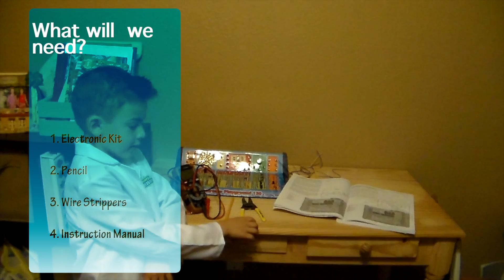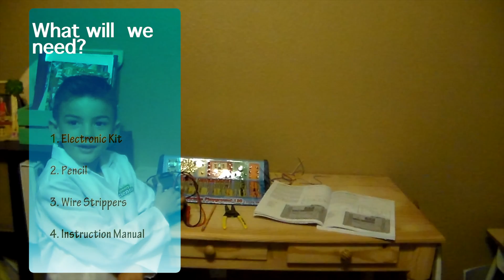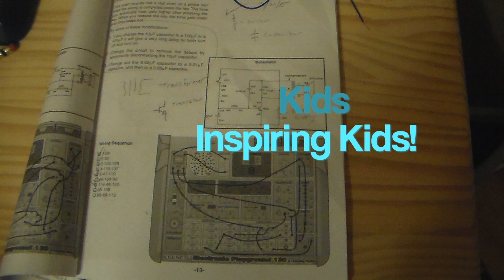Kids Inspiring Kids STEM Moments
STEM Moments is an idea that began out of the North Central Valley STEM center, which is a regional partner of the California STEM Learning Network. The general idea behind these STEM moment videos is to utilize one of our greatest inspirational resource, which is our K-12 kids and young adults to inspire others. We are hopeful that "kids inspiring kids" and the "STEM Moments" videos will spawn a National Inspirational Movement in STEM education. What's your STEM Moment? We would love to hear about it STEMMOMENTS.